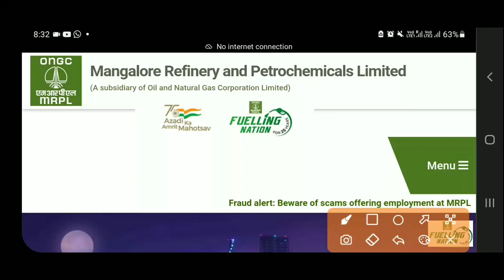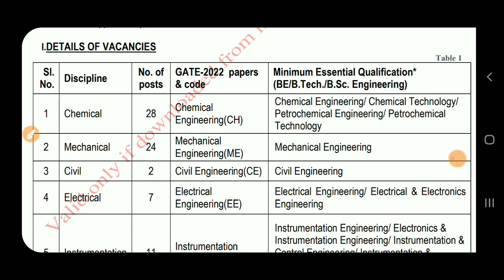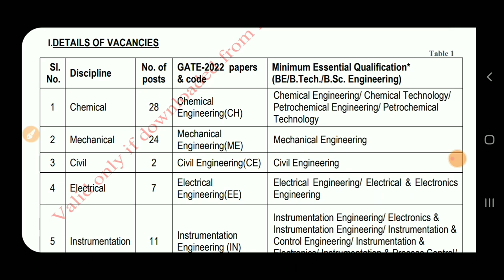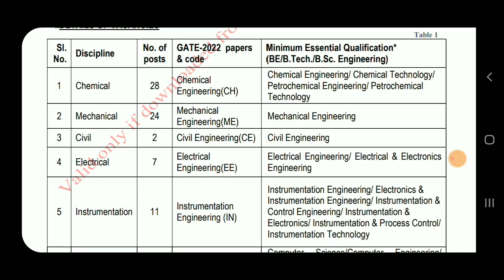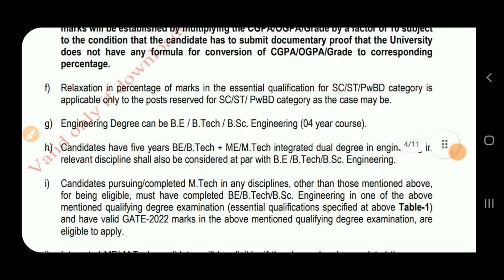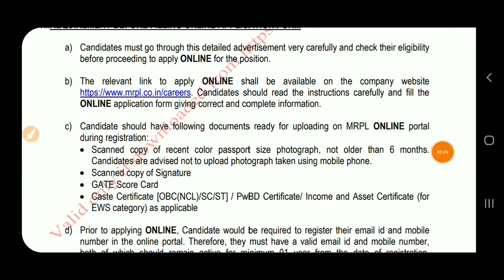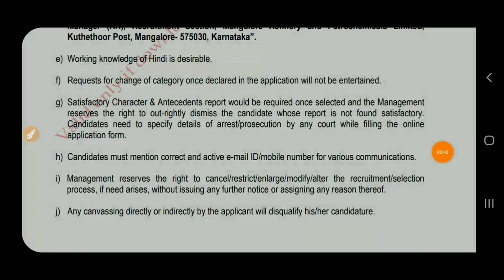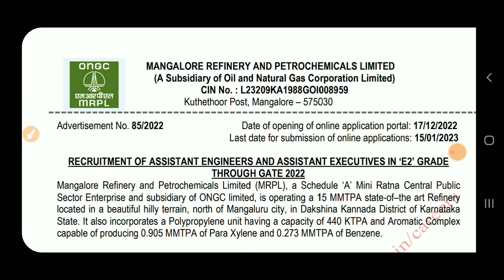ONGC Recruitment 2023 | ONGC Vacancy 20223 | Freshers | ONGC AE Vacancy 2022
‎@Diploma Holders

❤Shear